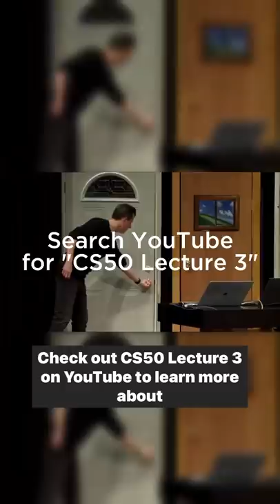CS50 Phone Book Tear Explained - CS50 Reels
Iconic CS50 phone book tear explained!

CS50 SHOP

LICENSE